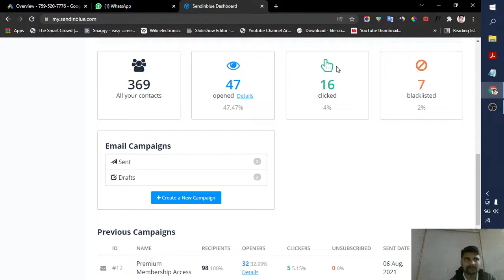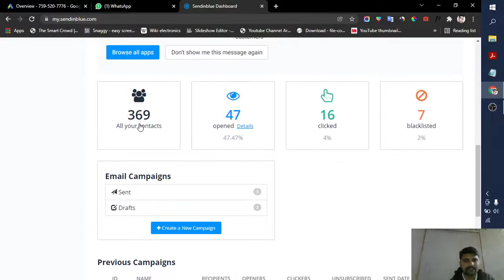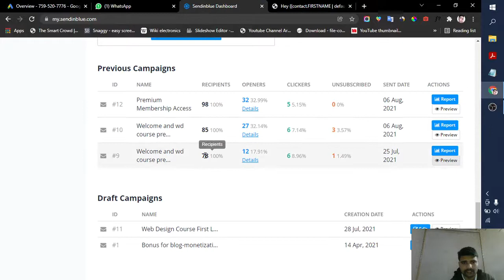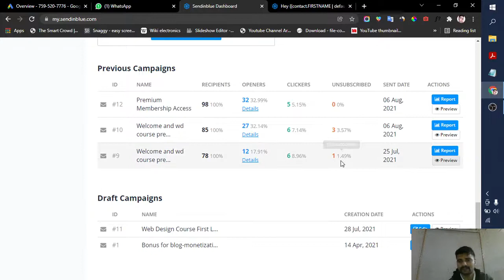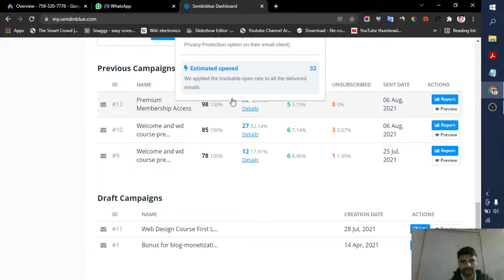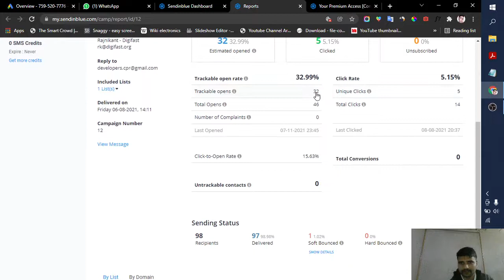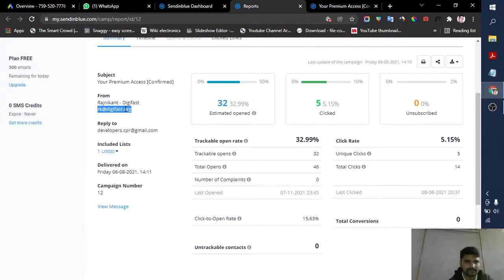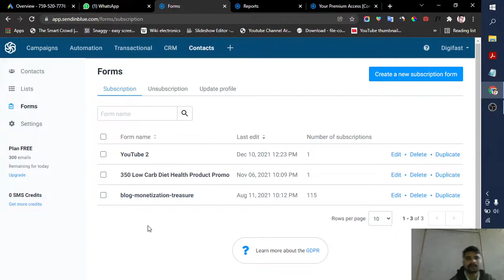My email marketing results - 47% Average Open Rate